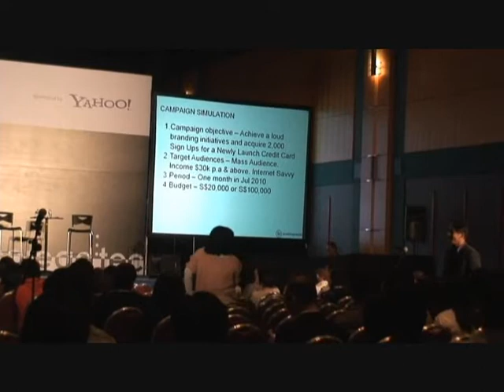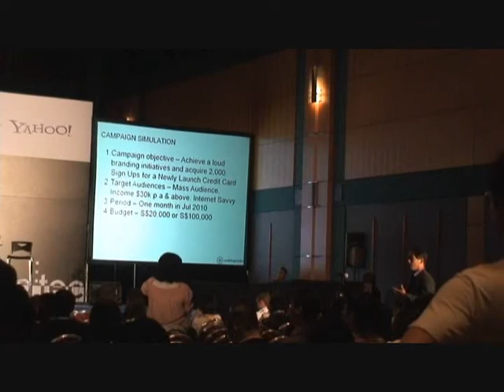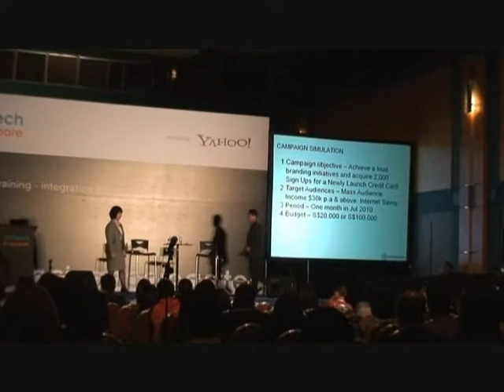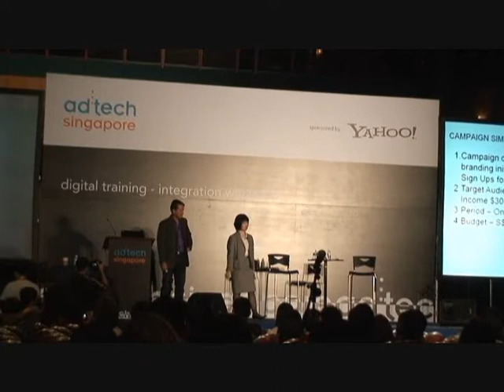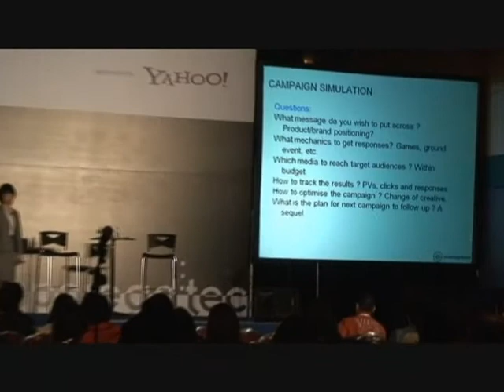TBWA博報堂 皆川治子氏セッション Vol.6 ad:tech Singapore2010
Integration of mobile advertising into traditional campaigns

Participants will hear case studies on integrating mobile platform into the mix of traditional advertising platforms. How to measure effectiveness in term of branding and tactical campaigns using mobile and also participate in a simulation to integrate mobile platform in a typical marketing campaign. This session encourages interactive from the participants so that all will learn the ideas of integrating mobile as part of their marketing plans.

WORKSHOP FACILITATOR:
Haruko Minagawa, Touchpoint Evangelist, TBWA HAKUHODO

Raymond Teoh, Vice President of Advertising Sales, Pudding Media